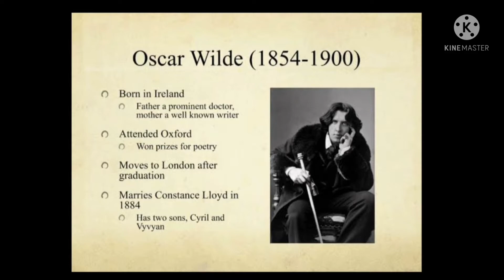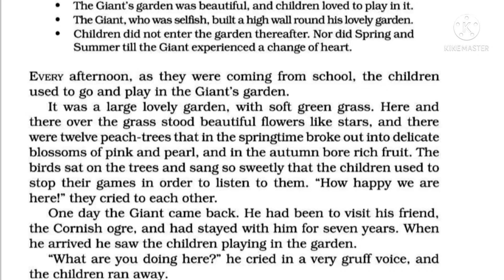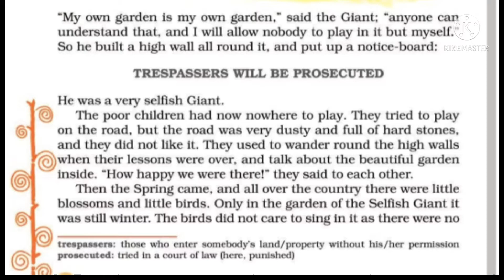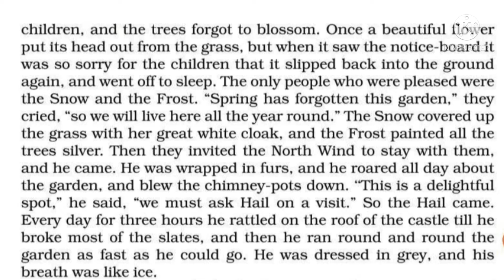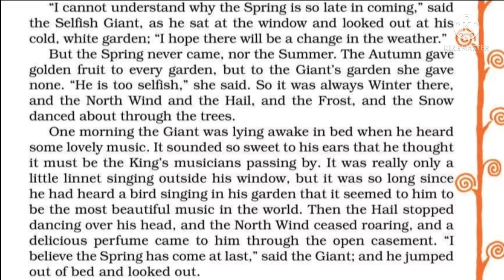The Selfish Giant ( Part I ) / Class 8 / NCERT ENGLISH